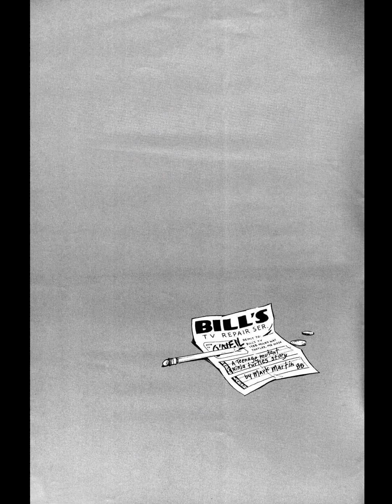Teenage Mutant Ninja Turtles Comic 25-62 Sub Español